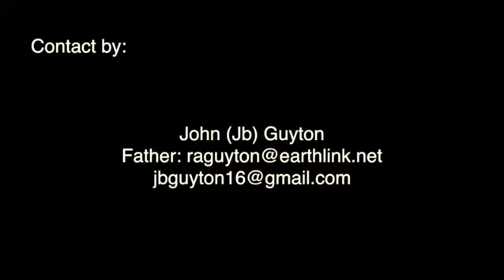JB Guyton Baseball Recruitment Video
2015 Grad Class. South Torrance Baseball